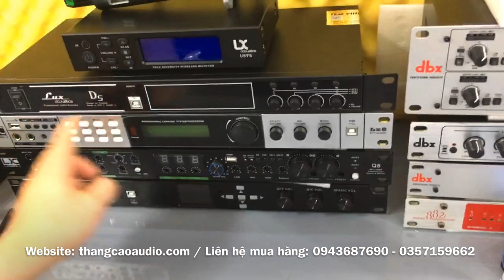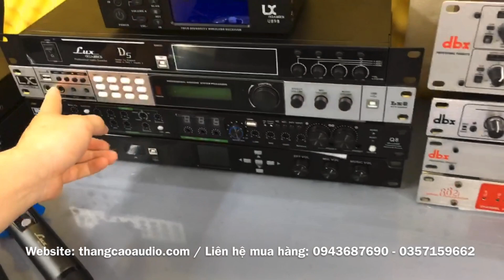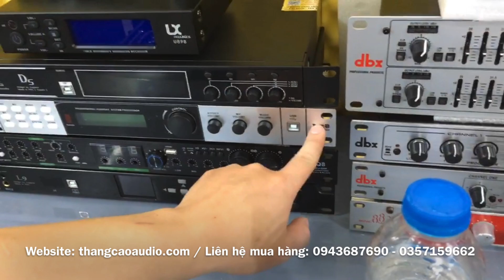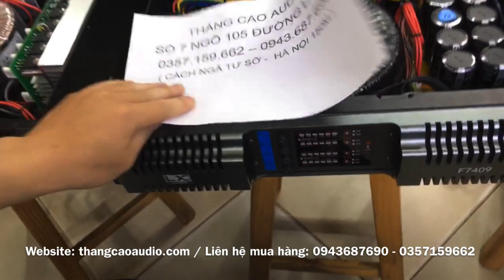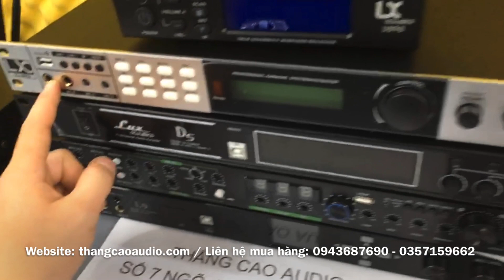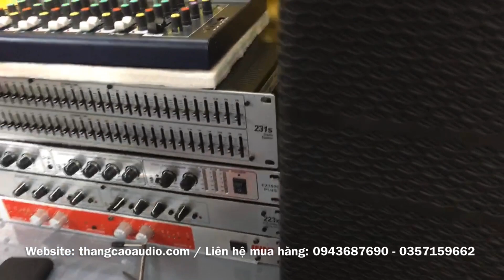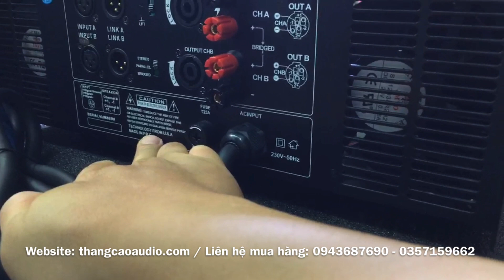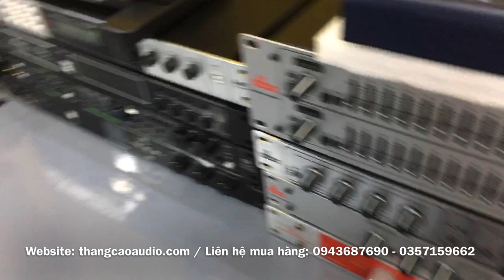(REUP) Livetream FB: Báo Giá Cục Đẩy 2 Kênh, 4 Kênh. AE Tham Khảo Chọn Mua